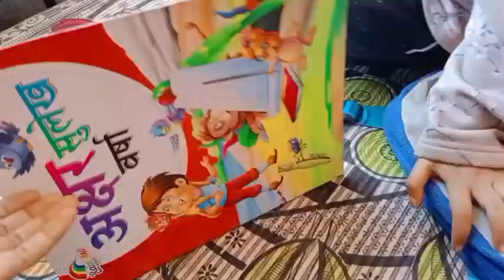Ananya padhai kar rahi hai 🤞🧿😊